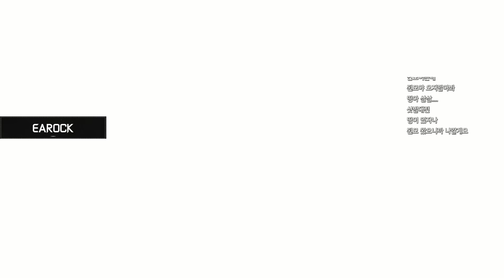"3연속 연장전"과 "총 88라운드 경기" 대회를 끝낼 생각이 없었던 초박빙 매치 [GEN vs PRX]